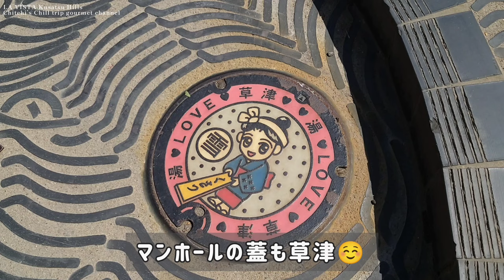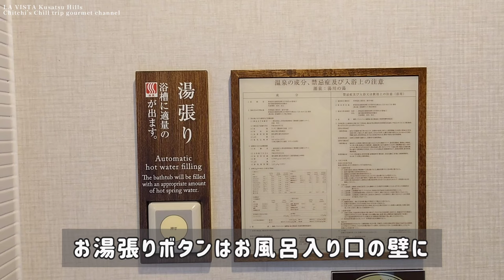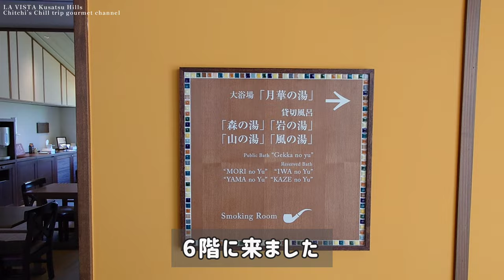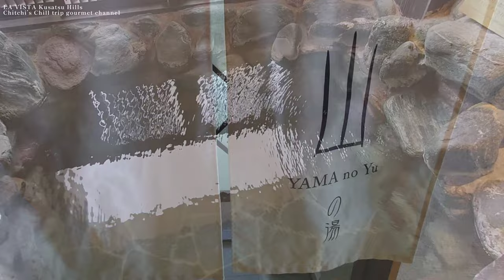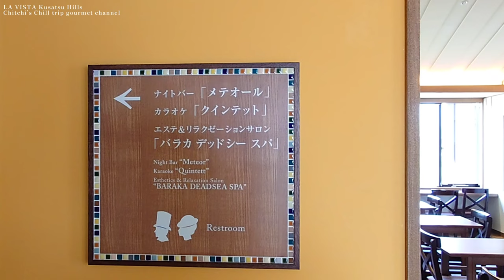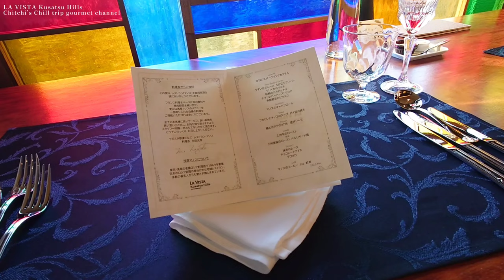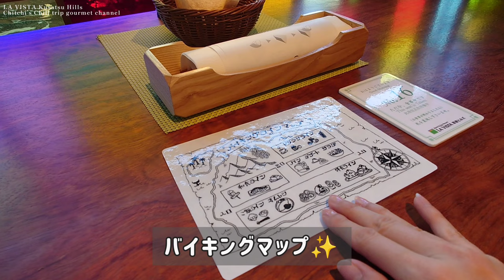【ラビスタ草津ヒルズ】草津の絶景を独り占め！/草津初！最上階眺望浴場と４つの貸切露天風呂・全客室天然露天風呂付き/ビールも飲み放題【インクルーシブ】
※共立メンテナンスの許可を得て撮影しております。

こんにちは！ゆる旅グルメCHのちっちです
2021年6月にオープンした、ラビスタ草津ヒルズさんに行ってきました。

眺めが最高なのはモチロン、ビール飲み放題など時間で変わるサービスや
お料理も美味しくって食べまくり、あっ、と言う間の二日間でした。
人混みを避けて草津を楽しみたい！という方にもオススメです👍✨

スタッフさん達の対応も素晴らしくって
また訪れたいホテルです✨
みなさんも是非行ってみてくださいね😊
◆ラビスタ草津ヒルズ
価格やプランをチェック（楽天トラベル）

予約サイト：楽天トラベル
料金：23500円（2名一室/愛郷キャンペーン価格）

＊ホテル外立ち寄り場所＊
●草津温泉 湯の香本舗
●大野家
※動画の画質が悪い場合、動画右下の歯車マークの画質から『４K』を選んでみてくださいね。

■使用機材■
GoPro HERO10
＊最新型はこちら
GoPro HERO11

【BGM】
◆metroPort（メトロポート）
＊知り合いのバンドの曲を使わせていただきました。